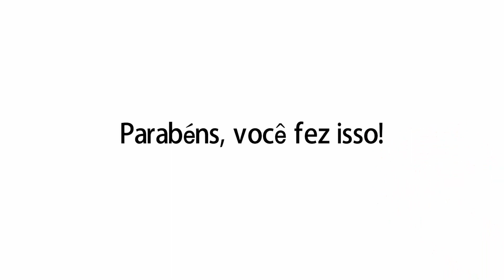Como desenhar um macaco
Aprenda a desenhar um macaco.